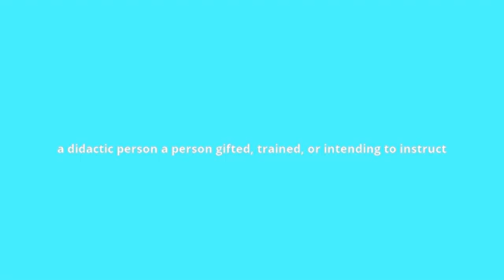what is the meaning of didact